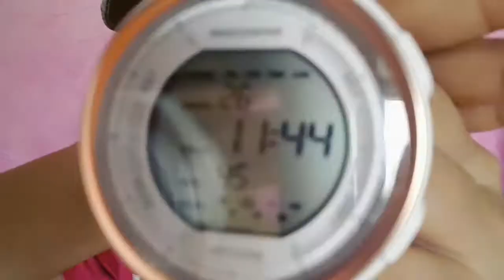NADINE LUSTRE X SKECHERS TIME UNBOXING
Price= PHP1,650 Each

Available in Skechers Glorietta and Skechers  Trinoma

Guyzzz napapansin niyo po ba , Habit ko na kasasabi ng TAPOS na salita hehehe pagkatapos yun lng po😀😊

,Excuse po for my pronunciation,different school depperent pronawnsyon😂🤣🤗🤥😜🙈🙊🙊

TAGA SAAN KA?(BOHOL- CEBU-  ) BISAYA  KA DAE💛💚💞

Hello Youtube,friendsssssss 😂😊😍

Camera : (Samsung G S7 )

Editor :     (FilmoraGO)